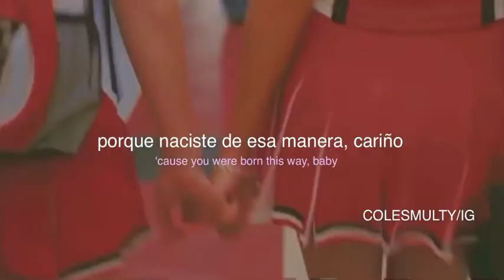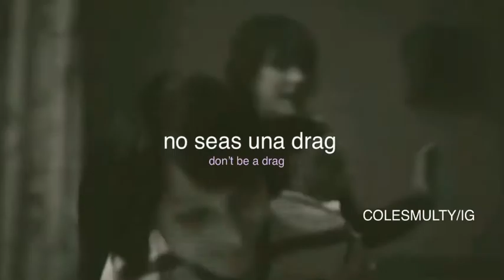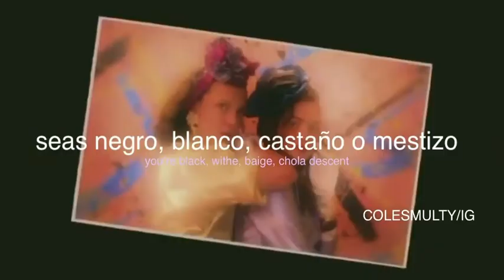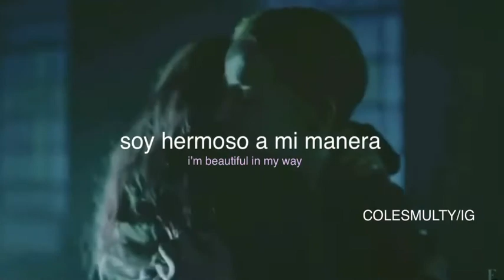MULTIFANDOM LGBTQ+ | BORN THIS WAY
Born this way - Glee Cast
MULTIFANDOM LGBTQ+

Letra:

It doesn't matter if you love him, or capital H-I-M

We're all born superstars
She rolled my hair, put my lipstick on
In the glass of her boudoir

"There's nothin' wrong with lovin' who you are"
She said, "'Cause He made you perfect, babe"
"So hold your head up, girl and you you'll go far,

Ooo, there ain't no other way
Ooo, there ain't other way

Don't be!

Give yourself prudence and love your friends
Subway kid, rejoice the truth
In the religion of the insecure
I must be myself, respect my youth

A different lover is not a sin
Believe capital H-I-M (hey, hey, hey)
I love my life, I love this record and
Mi amore vole fe yah

Baby, I was born way

( Queen ,
Don't be , Queen )

Whether you're broke or evergreen
You're black, white, beige, chola descent
You're Lebanese, you're orient
Whether life's disabilities
Left you outcast, bullied or teased
Rejoice and love yourself today
'Cause baby, you were born this way

I was born this way, yeah!

I was born this way, hey!
I'm on the right track, baby